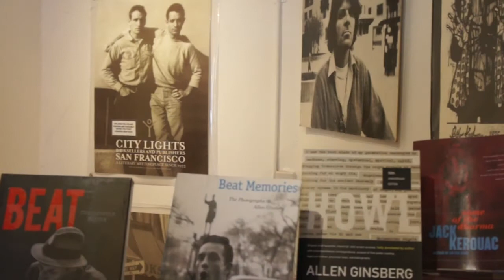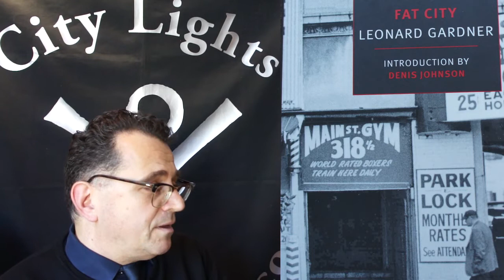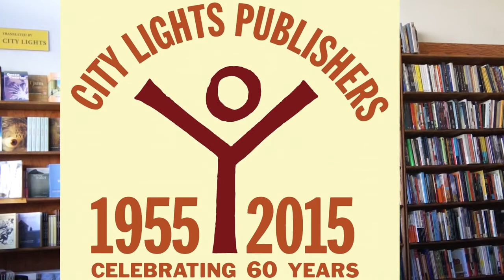City Lights Bookstore, San Francisco - FAT CITY by Leonard Gardner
Peter Maravelis (Events Director, City Lights Booksellers) talks about Fat City, by Leonard Gardner. Published in 1969 by Farrar, Straus & Giroux - it is considered a classic of boxing fiction and one of the great American novels.  It was turned into a film by John Huston in 1972.